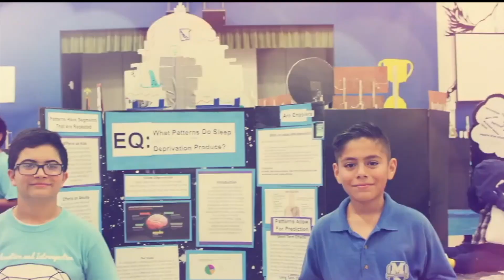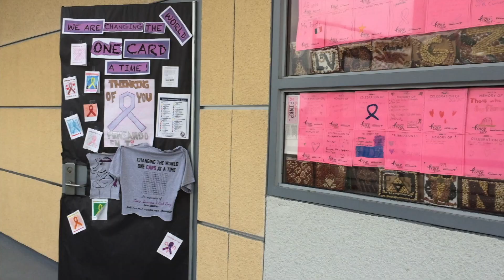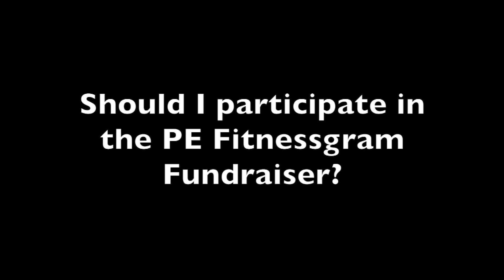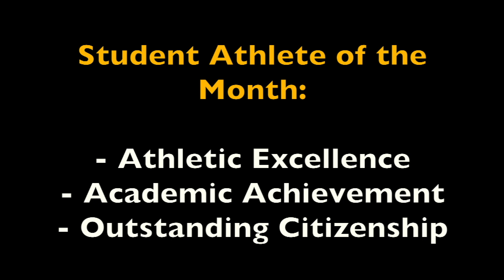Thursday, October 11th, 2018 s5e24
Thursday, October 11th, 2018 s5e24 (Music Credit - Pages Turn by Drift) Artistbruary 1st, 201 Artist